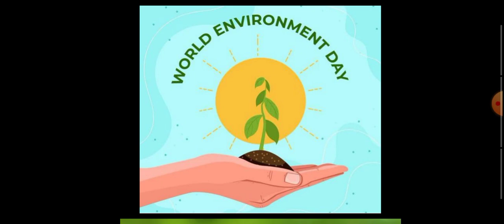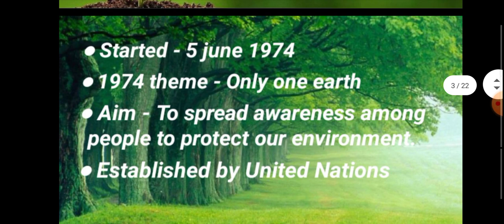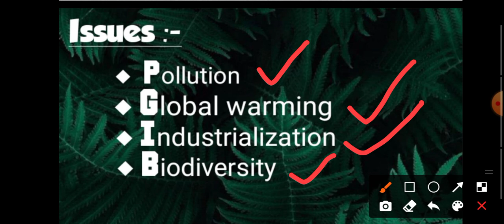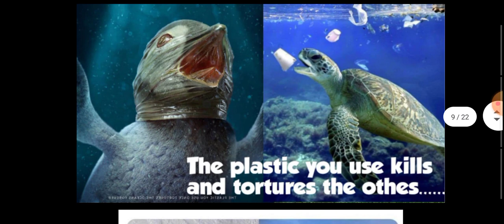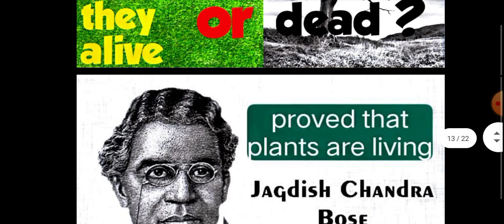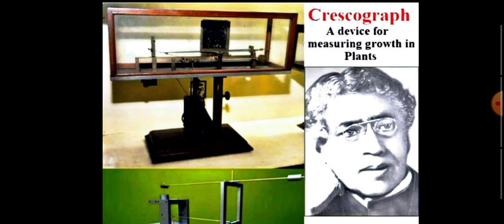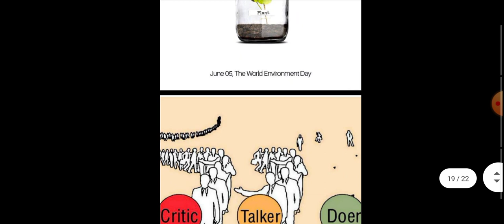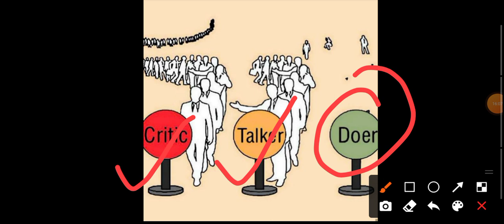World environment day | together we can make a better world